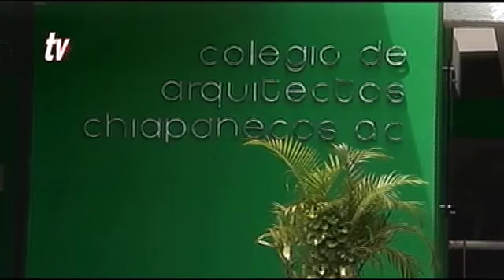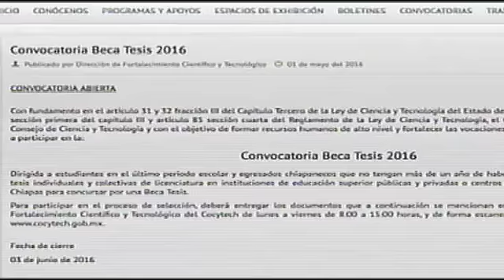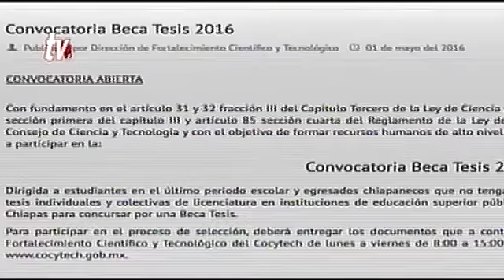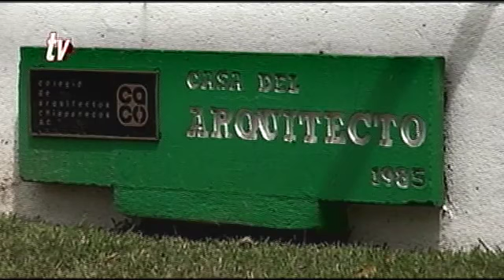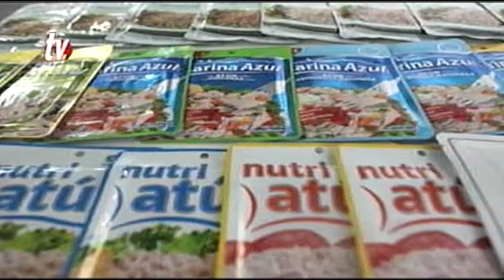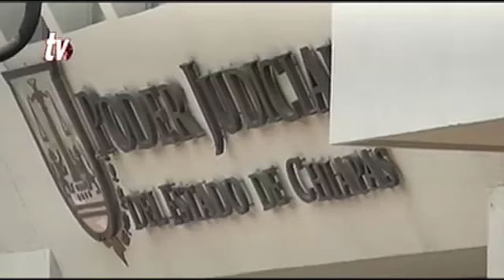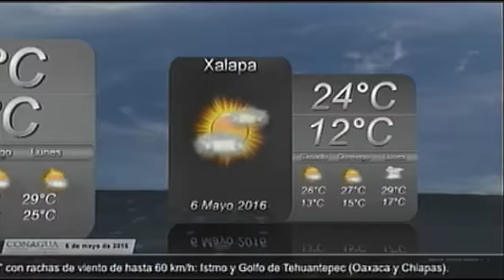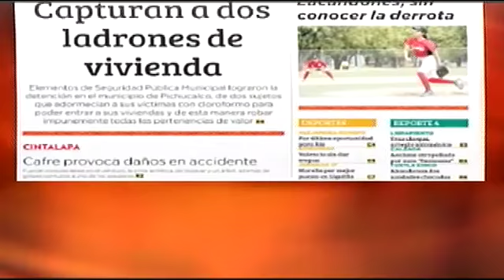Noticiero 06 05 2016